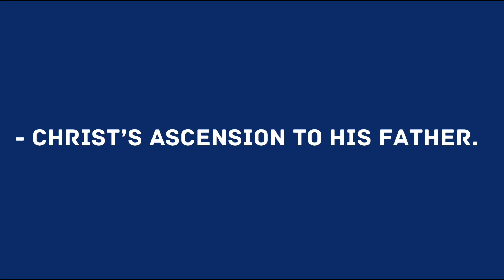CH 17 || ANGELS FROM CHRIST'S RESURRECTION UNTIL HIS ASCENSION || PART 3 || THE TRUTH ABOUT ANGELS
📚 *Subtopic(s) Covered:*

🍒  *Christ’s Ascension to His Father*

♦ * (Pg. 214-216)*